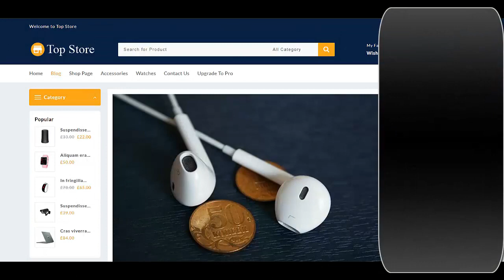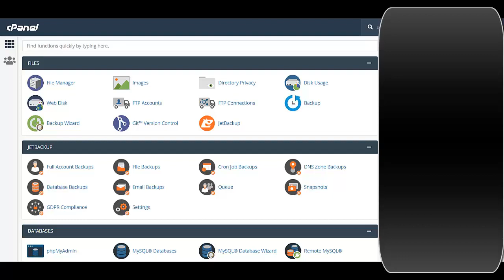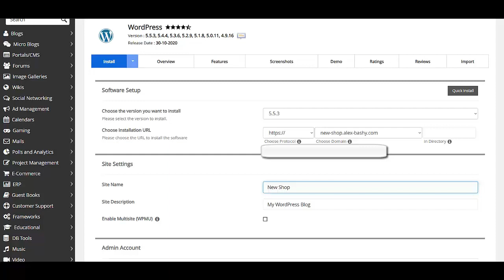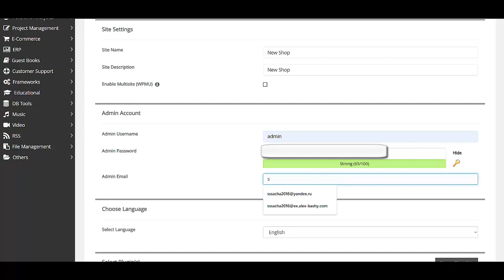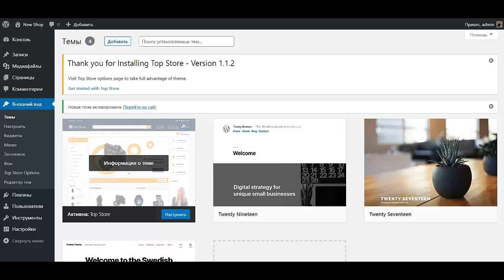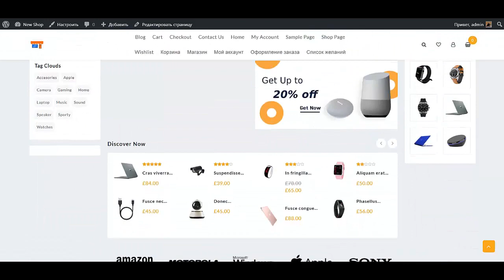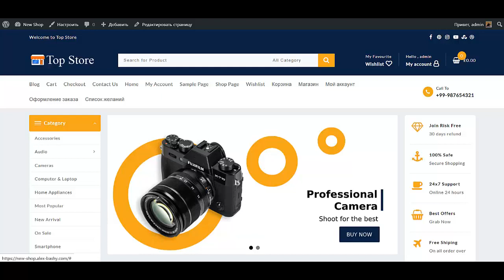Сделать интернет магазин на wordpress Создать интернет магазин на вордпресс Создать интернет магазин